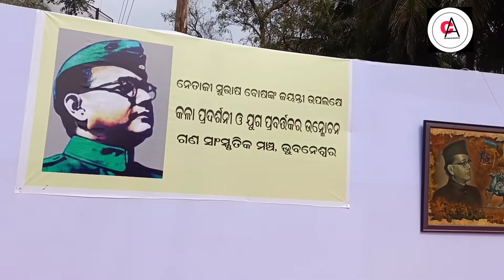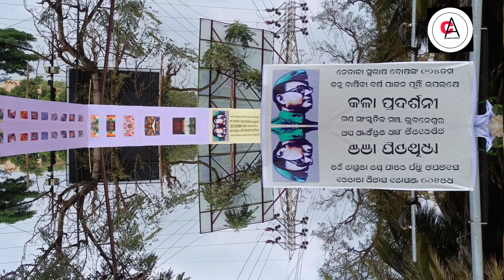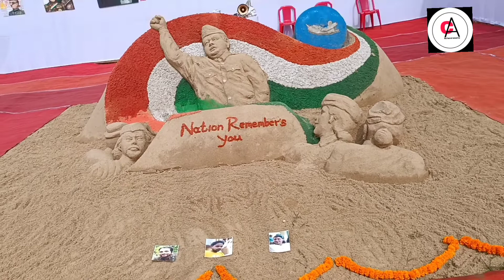art exhibition // on freedom fighter subashchandrabose //bhubaneswar //painting